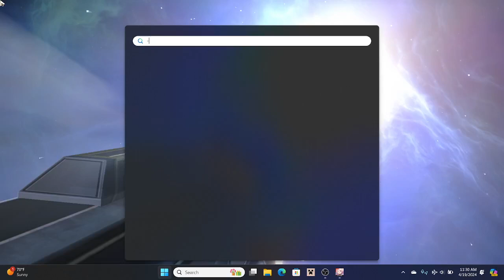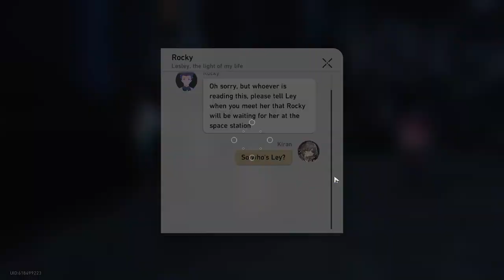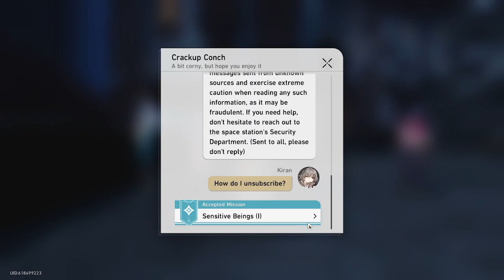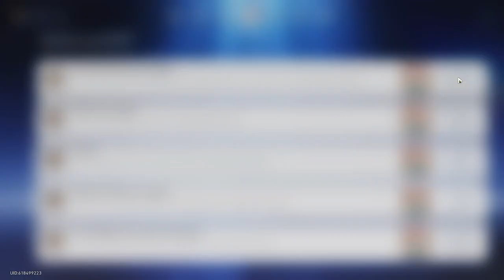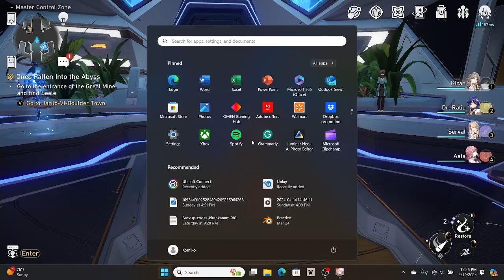Honkai Star Rail Ep5: Kiran is wanted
Kiran and the others are quite in a particular predicament.